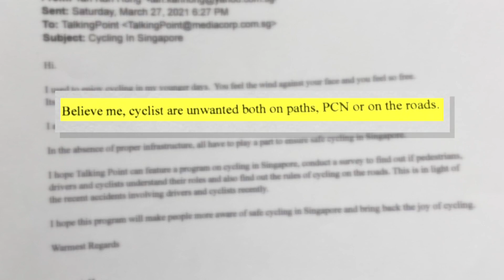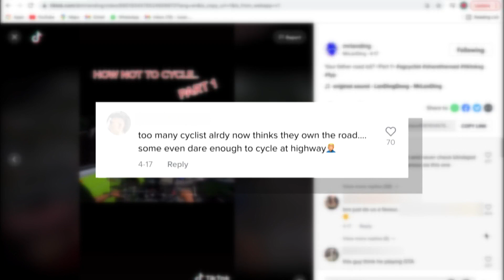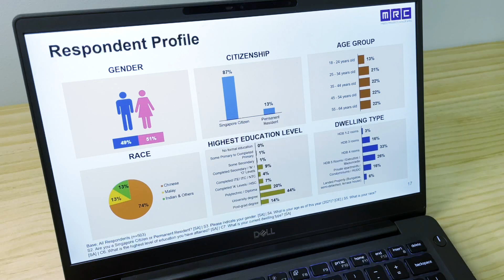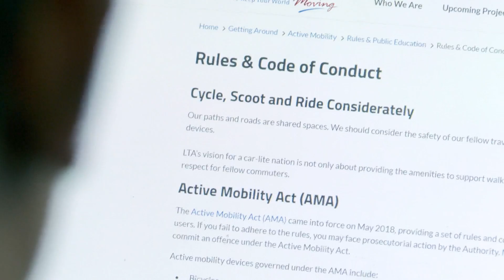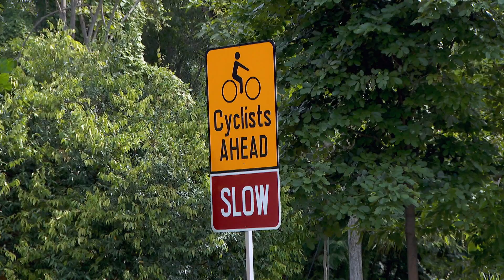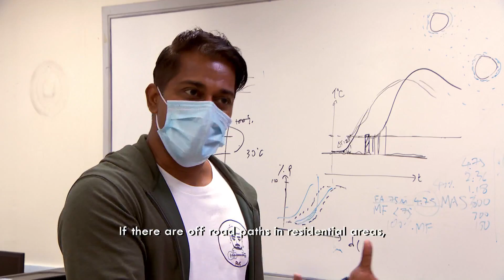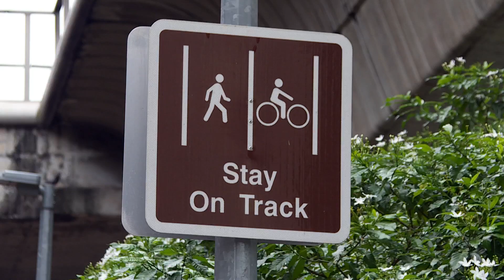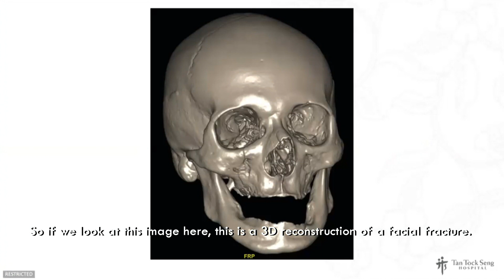Cyclists On Roads: Is Car-Lite Singapore A Possibility? | Talking Point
Sales of bicycles and related accessories went up by 110 per cent in 2020, compared to the year before. The cycling boom during the COVID-19 pandemic has added fuel to the age-old conflict between cyclists and motorists. As the war for the road wages on, Talking Point finds out what the key issues are and how they can be addressed.